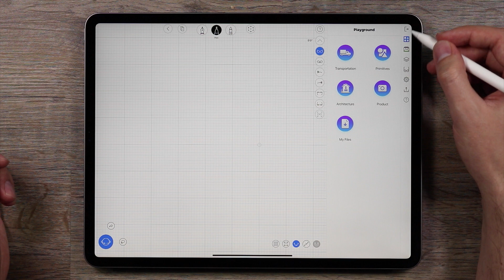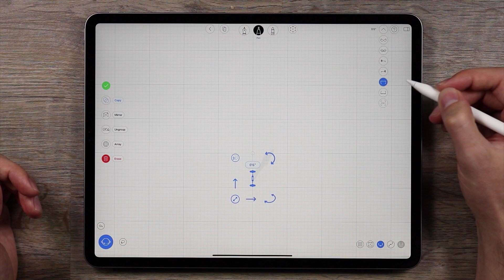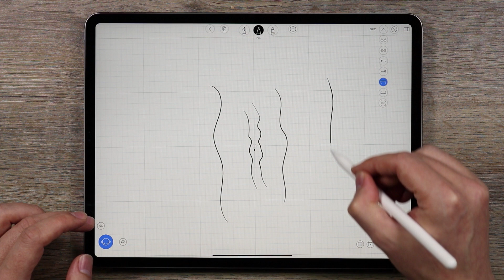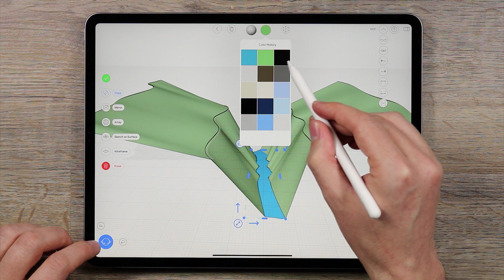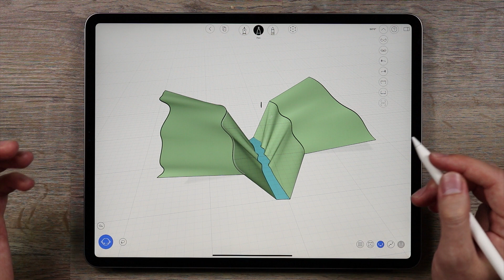Creating a Foot Bridge in uMake - Part 1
Welcome to a new tutorial series where we walk you through the process of creating a small foot bridge in uMake. In this first part we will primarily focus on creating a small ravine to build the bridge across. This is a great tutorial for beginners with an interest in architecture or engineering.